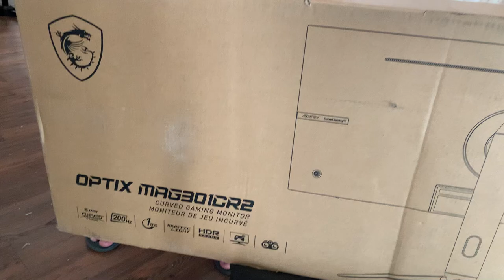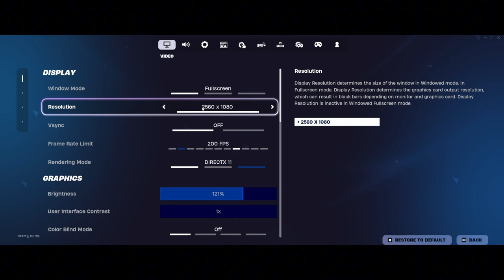MSI MAG301CR2, 30 inch Gaming Monitor 2K VA 200Hz review and test